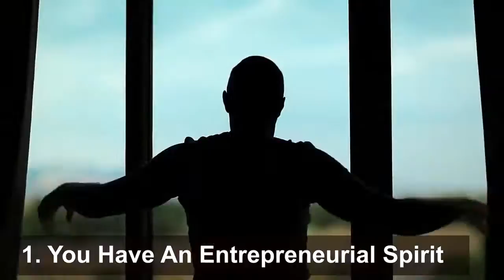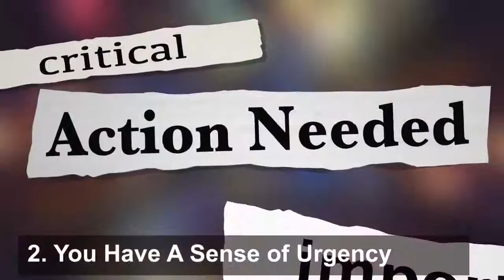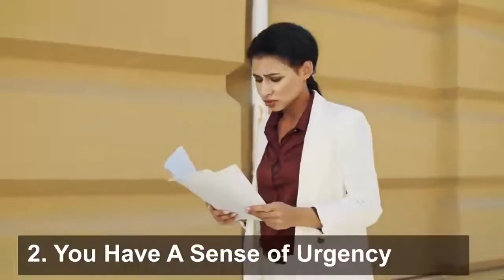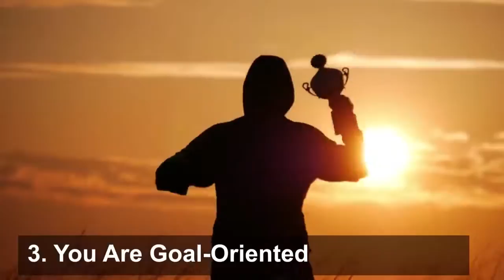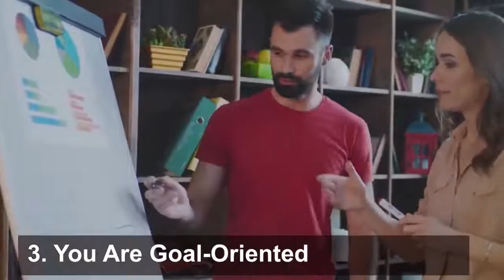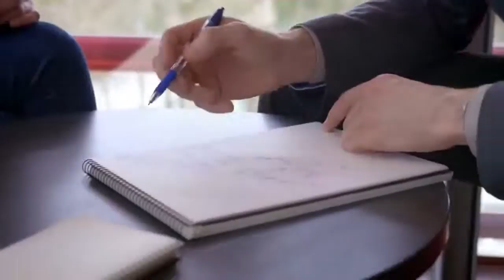Signs That You Will Be RICH One Day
The 3 Signs That You Will Be RICH One Day
In this video, we shall be giving you some of the 3 signs that you will be rich one day.
Please enjoy this video and don't forget to subscribe to my channel so as to see more of my videos plus it also acts as a motivator for me to get more videos for you
Tags: signs that you will be rich one day,
will I become rich,
making money,
signs you're going to be rich,
the signs of getting rich,
will I be rich in the future,
millionaire,
signs you will be rich,